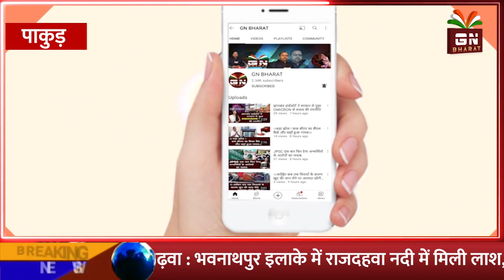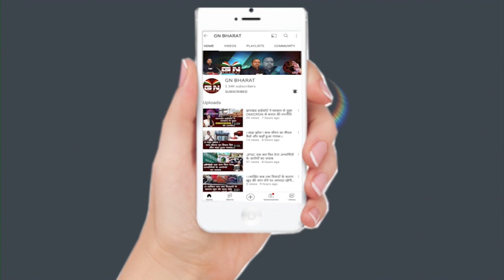Pakur || आज भी गंदे दूषित झरना के पानी पीने को मजबूर हैं आदिम जनजाति के लोग